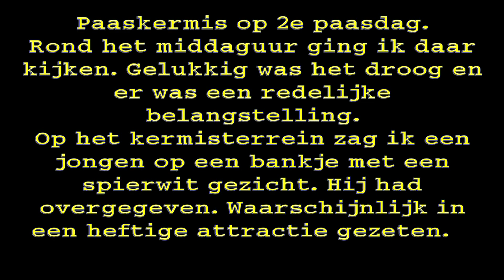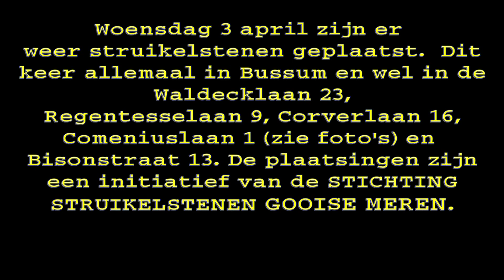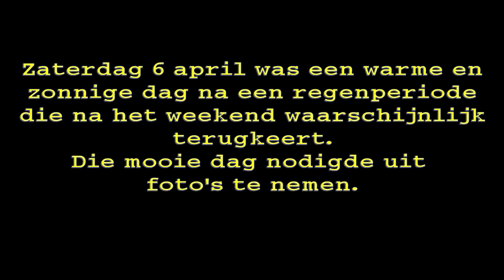Jaaps beeld week 14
Beste mensen,
De volgende onderwerpen, in Jaaps-beeld-week 14 met:
01. 2e paasdag kermis
02. Struikelstenen
03.  zaterdag  warm

Jaap van Hassel